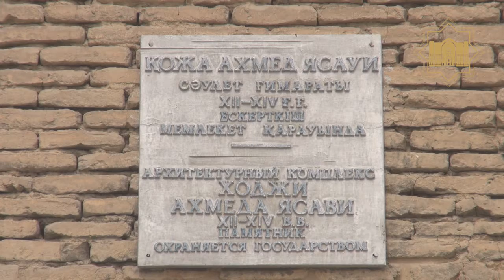кесене12,04,2017 v1 0